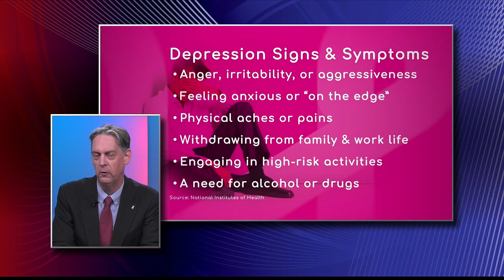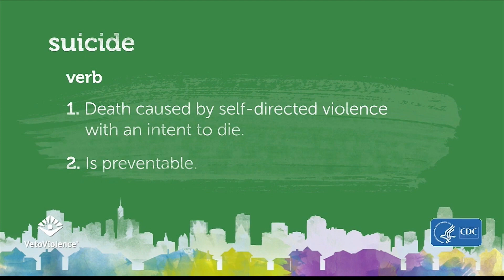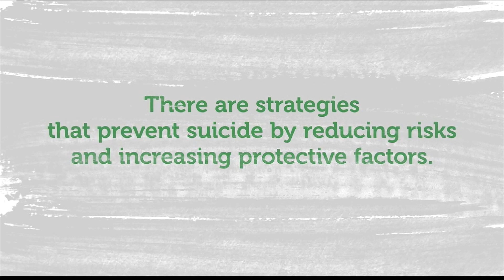Coping with Depression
"It affects the way you think. It affects the way you feel. It affects the way you love." Those are one man's words on depression. Insider Dr. Andrew Forster tells us how to cope.